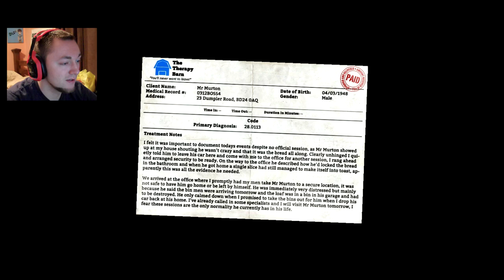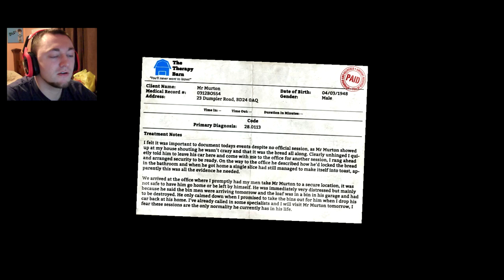CHAINSAWS & FOOTBALL! | I AM BREAD | Gameplay Part 6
Consult The Almighty FOOTBALL!

Like GMOD? Here is MOAR ▼